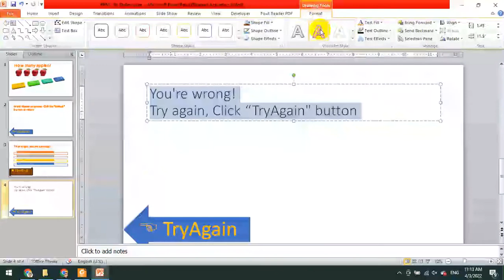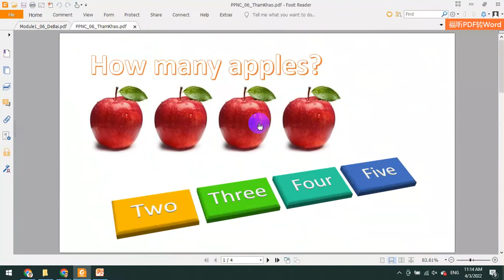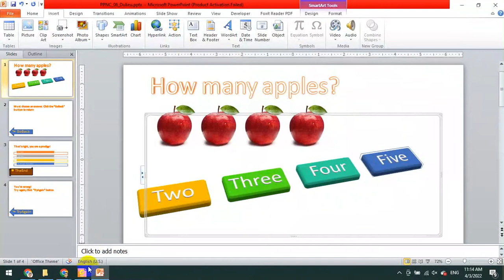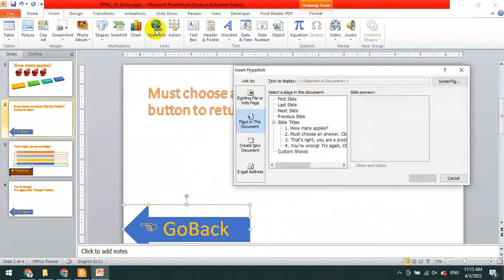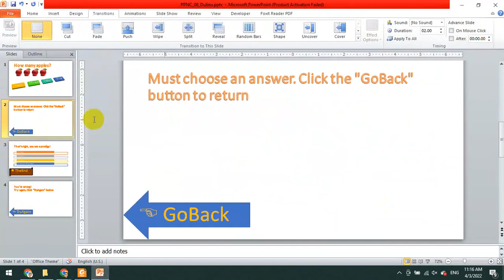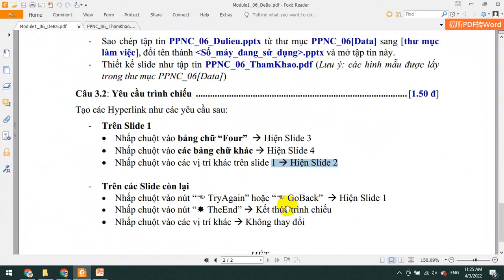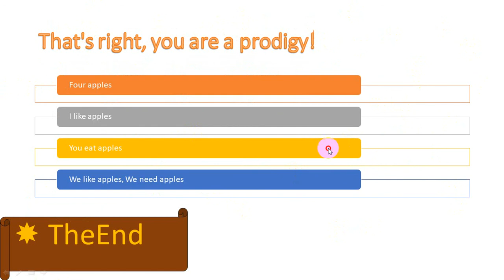[HUTECH] Module 1 - Powerpoint nâng cao - Đề số 6 - Câu 2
📣 Cập nhật video chia sẻ kinh nghiệm hoặc thủ thuật văn phòng hàng ngày.
Các bạn thấy thú vị ủng hộ nhau cùng phát triển nhé!

© Bản quyền thuộc về Mít-tờ-HÒA và Mr.H
© Copyright by Mít-tờ-HÒA và Mr.H. Please do not Reup